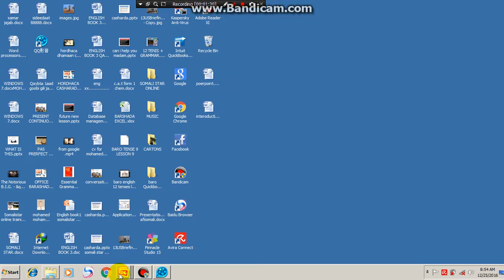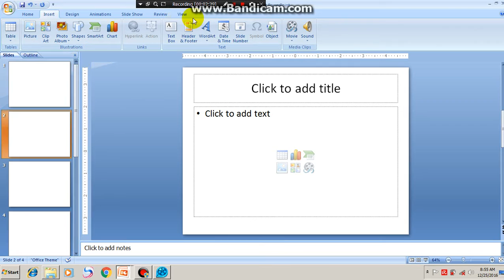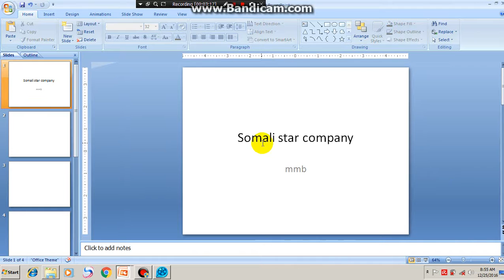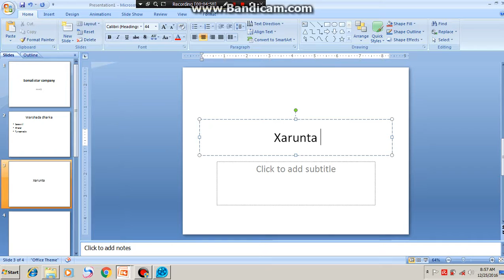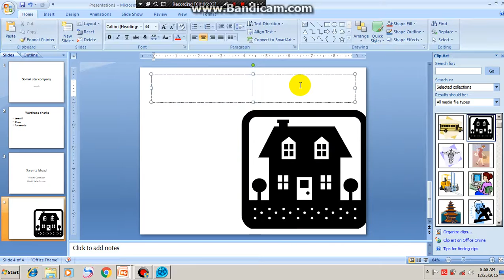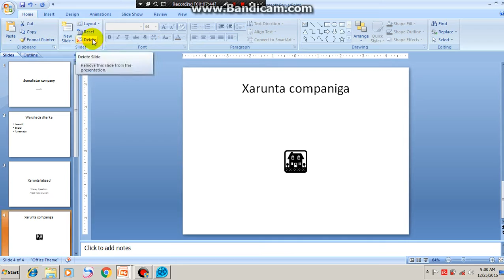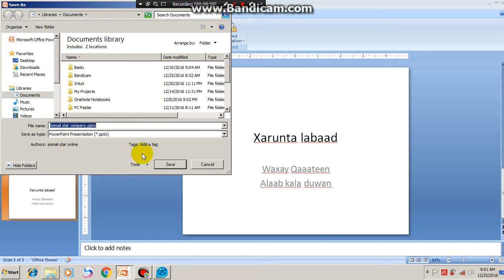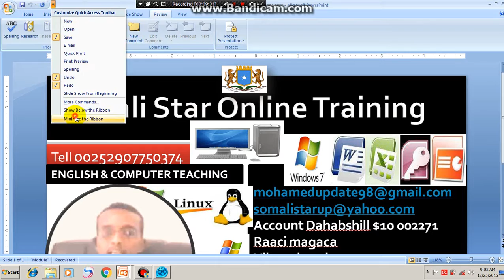baro powepoint 2007 lesson 2